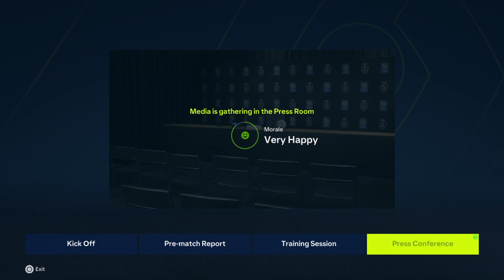Stade De Reims rebuild (Ep 9)